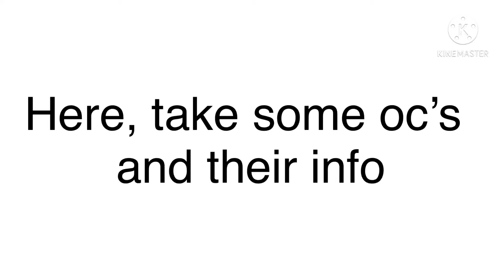This is so bad || take, it’s some of my oc’s and their info